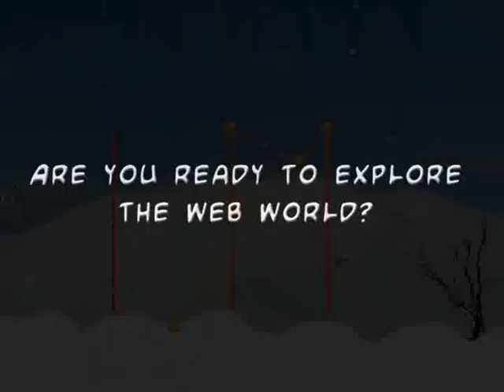Webmaster Game Trailer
Official trailer for the pc game Webmaster.